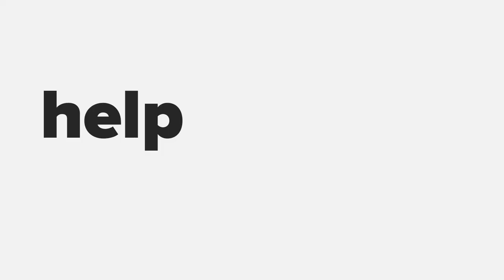Nilson Kufus (Nomoko) at Startup Grind Zurich w/ David Butler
Nilson is one of the co-founders of Nomoko and has obtained a degree in Liberal Arts & Sciences from the University College Maastricht, where he built his curriculum around courses such as business, artificial intelligence, and media. His educational background and upbeat personality served him as the tools needed to turn his ambitious vision into a successful start up. Nilson is not only a true believer in teamwork and going the extra mile, but, fun fact, he is also a former Swiss figure skating champion.

"At Nomoko, We are developing the platform to interact and build applications on top of the digital twin of the world. We define the digital twin as photorealistic 3D models of entire cities with dynamic agents and contextual information."

"To achieve our vision, We have built a gigapixel camera and a high performance, distributed 3D pipeline."